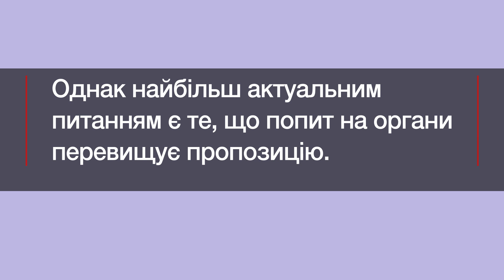Пересадка серця: що варто знати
У 1967 році лікар Крістіан Барнард уперше в світі виконав унікальну на той час операцію: зробив пересадку серця.
54-річний Луї Вашканськи вижив після операції, проте через 18 днів помер.
Найбільші ризики для пацієнта, такі як відторгнення нового серця та інфекції, досі залишаються актуальними.